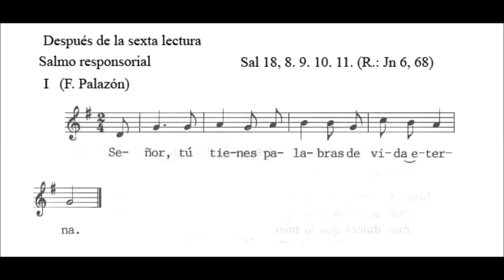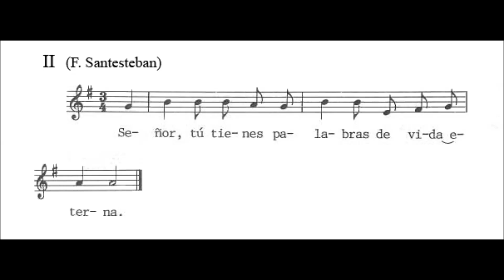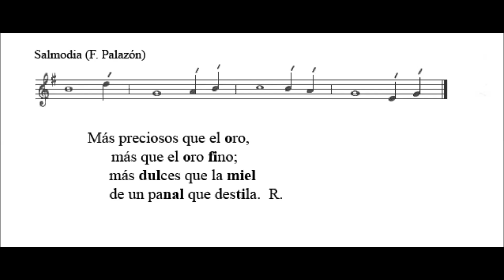6 Señor, tu tienes palabras de vida eterna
SEÑOR, TÚ TIENES PALABRAS DE VIDA ETERNA.

La ley del Señor es perfecta y es descanso del alma; el precepto del Señor es fiel e instruye al ignorante. R.

Los mandatos del Señor son rectos y alegran el corazón; la norma del Señor es límpida y da luz a los ojos. R.

La voluntad del Señor es pura y eternamente estable; los mandamientos del Señor son verdaderos y enteramente justos. R.

Más preciosos que el oro, más que el oro fino; más dulces que la miel de un panal que destila. R.

DESCARGAR CD: CICLO A-B Y C

•Descargar el CD 1 Ciclo A Tiempos de Adviento, Navidad, Cuaresma, Pascua

•Descargar el CD 3 Ciclo B Tiempos de Adviento, Navidad, Cuaresma, Pascua

•Descargar el CD 5 Ciclo C Tiempos de Adviento, Navidad, Cuaresma, Pascua